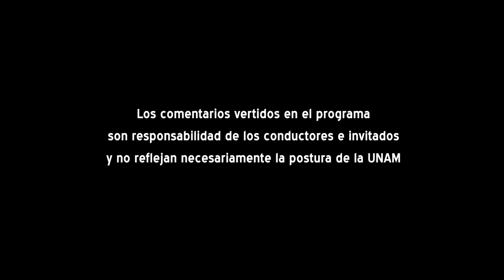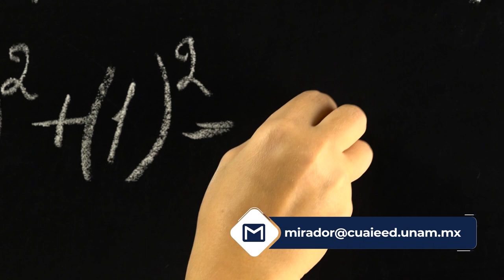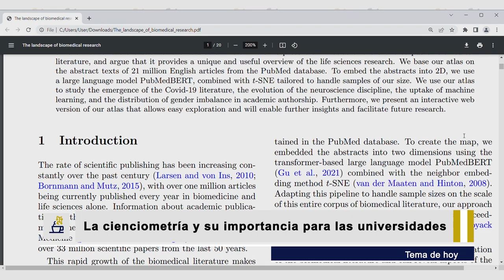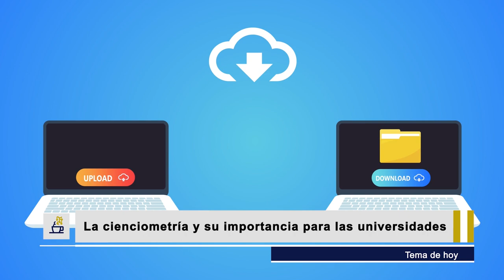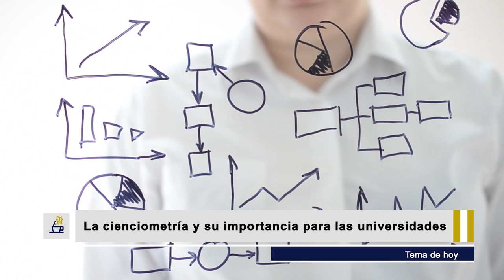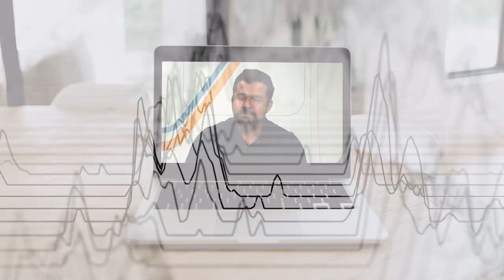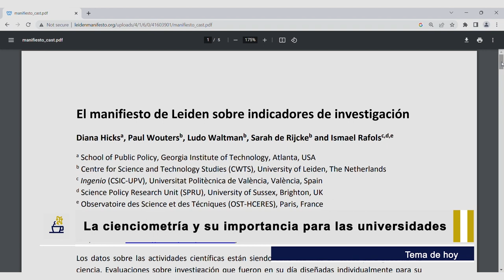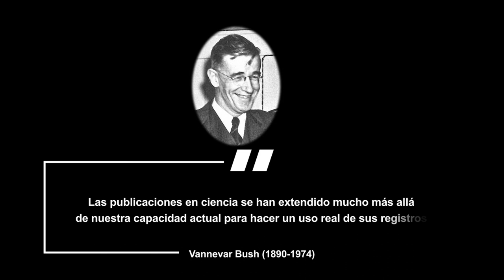22.- La cienciometría y su importancia para las universidades | Temporada 6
Les presentamos el programa: “La cienciometría y su importancia para las universidades" de la Serie "Tertulia de Educación Universitaria Temporada 6". Producción de Mirador Universitario de la CUAIEED, transmitido en 2023.

SINOPSIS: Se revisará el concepto de cienciometría y su relevancia para las universidades modernas, así como sus implicaciones para docentes y estudiantes.

Transmitido el 17 de Junio 2023 por TVUNAM y 22 de Junio 2023 por Canal 22.1

Participantes: Dra. Layla Michán Aguirre, Dr. Ricardo Arencibia Jorge, Dr. Humberto Carrillo Calvet
Productor General: Julio César Pérez Navarro
Postproducción: Mario A. Pereda Sánchez
Diseño Original de imagen: Jacqueline Garrido C.